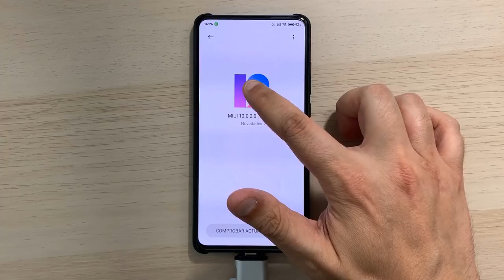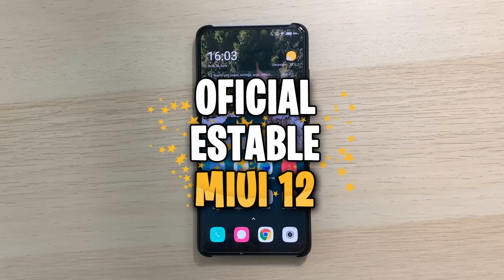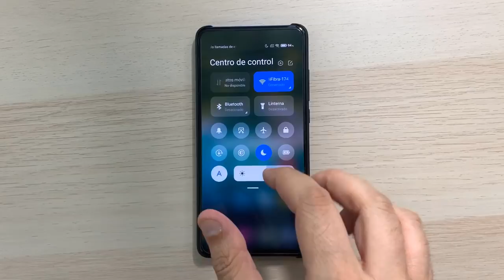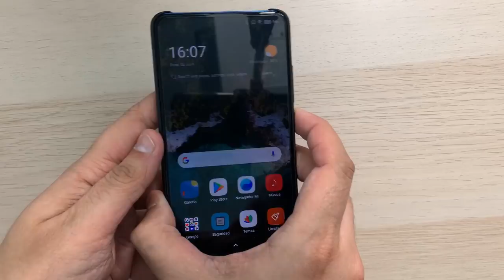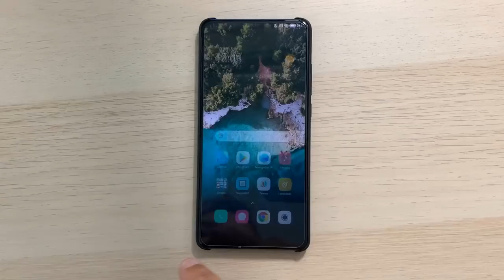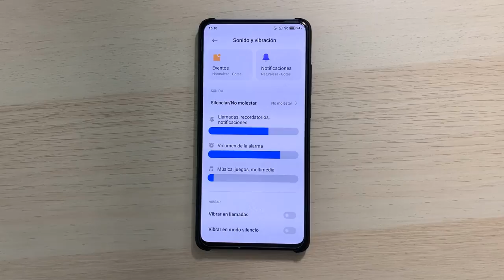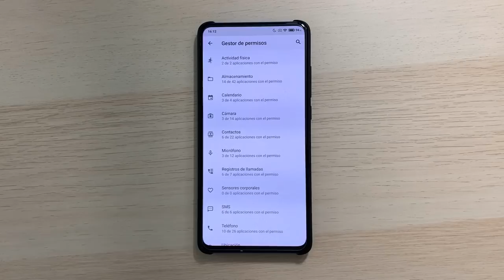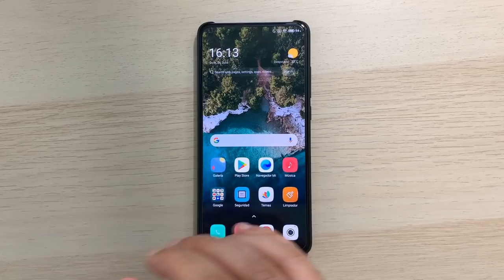ANALISIS E INSTALACIÓN MIUI 12 STOCK ¿MERECE LA PENA ACTUALIZAR DE MIUI 11 A MIUI 12? (PROS-CONTRAS)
📑 DESCRIPCIÓN 📑

Hoy os traigo como instalar/actualizar a MIUI 12 oficial y mi análisis sincero de si merece la pena actualizar o no a la última versión de MIUI 12 en el Xiaomi Mi9t.

 📥 GUIA Y DESCARGA DE LA ROM STOCK MIUI 12 📥

💲 DONACIONES 💲